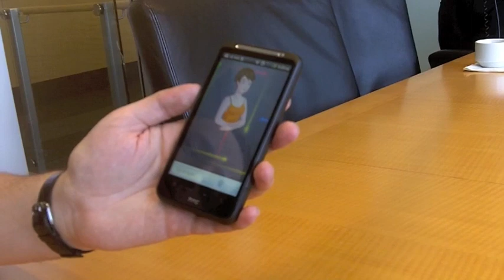Android's SIRI: Interview with Speaktoit CEO Ilya Gelfenbein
Speaktoit is a virual assistant similar to Apple's SIRI. We talked to Speaktoit's CEO to find out more.